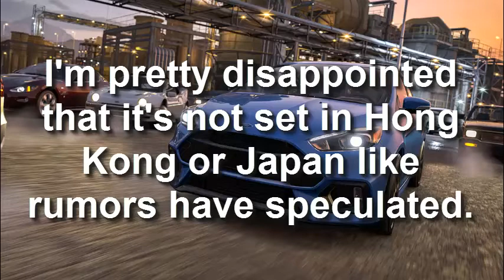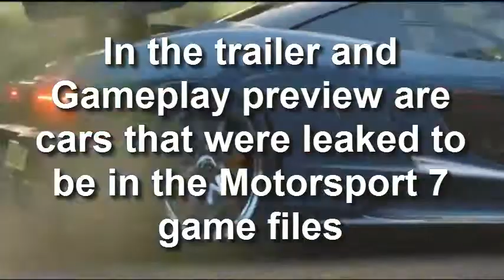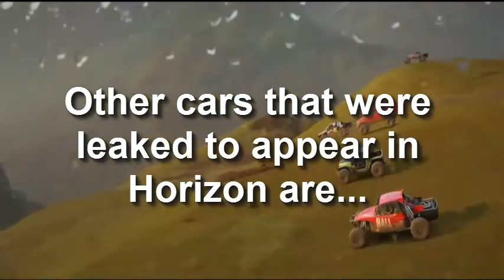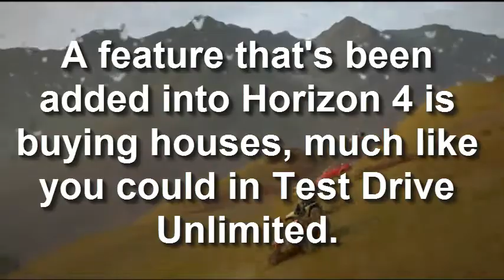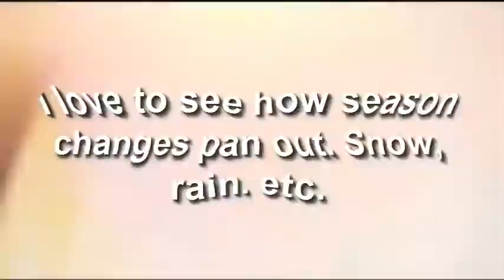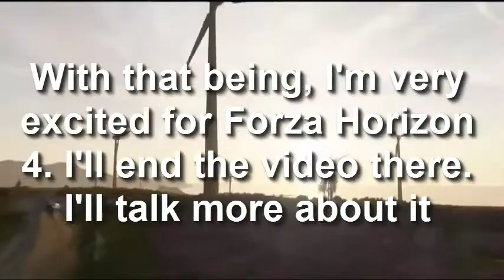My Opinoins and Thoughts Regarding Forza Horizon 4 NOT SET IN JAPA